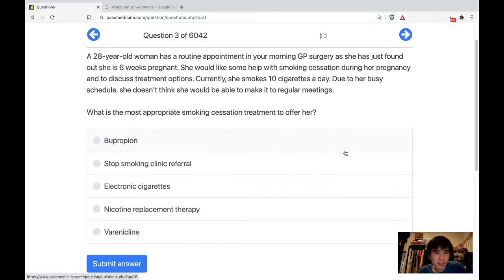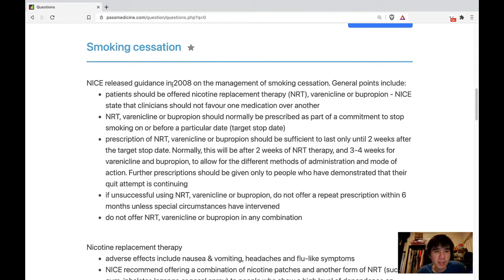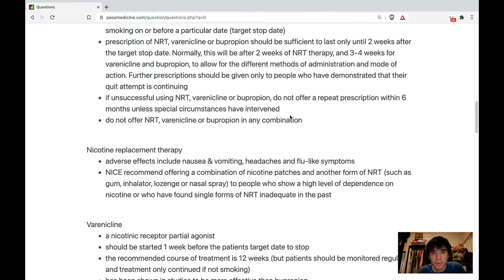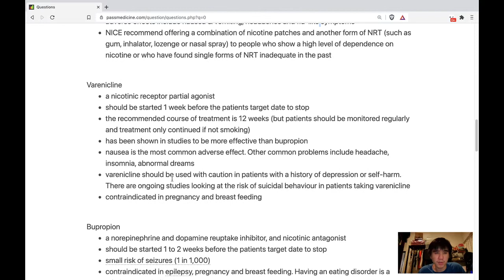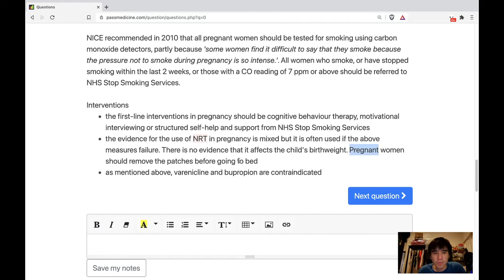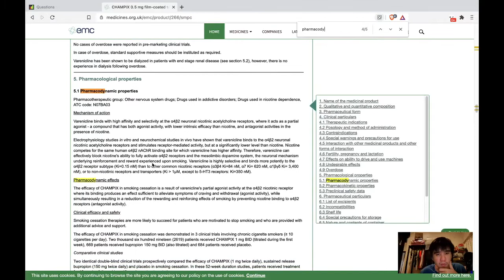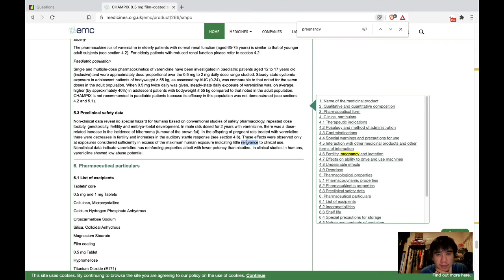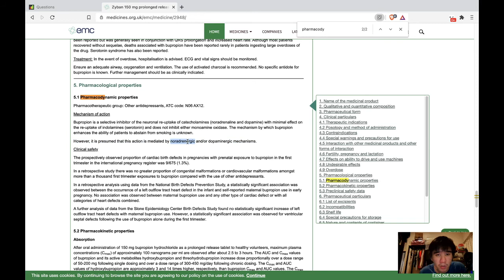Learning from passmedicine questions - Smoking cessation treatment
Refer to NHS stop smoking services (smoking cessation clinic)
- First line: motivational interviewing, CBT, structured self help
- If above not effective, nicotine replacement therapy
- Varenicline and bupropion are contraindicated in pregnancy

In general, offer treatment with either NRT (nicotine replacement therapy), varenicline or bupropion, with a target stop date.
To be offered till 2 weeks after stop smoking date.
Do not offer combination.
If failed, don't offer again in the next 6 months.

NRT
- offer patch + one other (e.g. gum)
- SE: nausea, vomiting, headaches
- MOA: nicotine receptor agonist

Varenicline
- MOA: partial agonist of nicotine receptor
- SE: nausea, headaches, insomnia, abnormal dreams

Bupropion
- MOA: inhibits reuptake of catecholamines (dopamine and norepinephrine)
- SE: risk of seizures